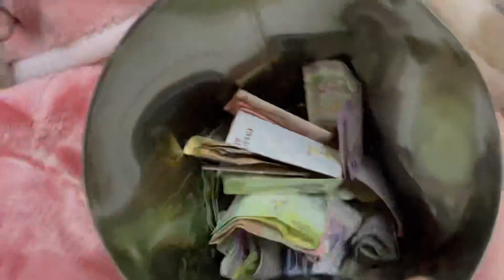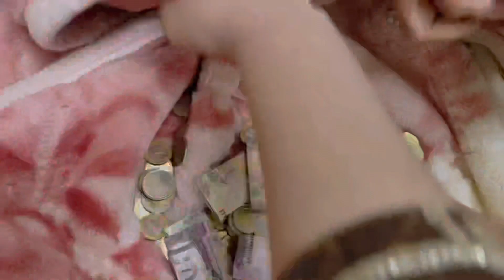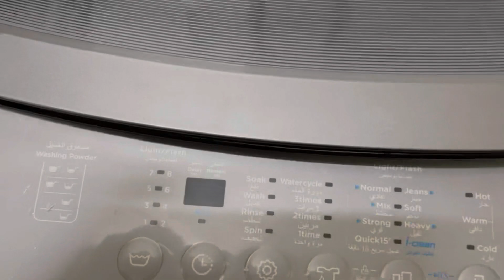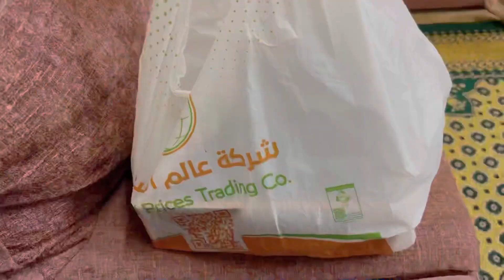Husband kis khushi main cake 🎂 ly k aay 🤔|| home cleaning before Ramadan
اسلام و علیکم   کیسے ہیں جی آپ سب
میں ہوں ام مزنہ۔